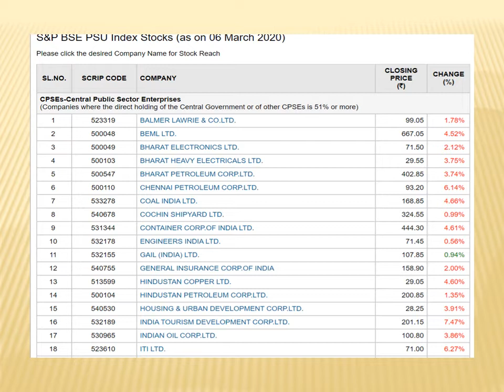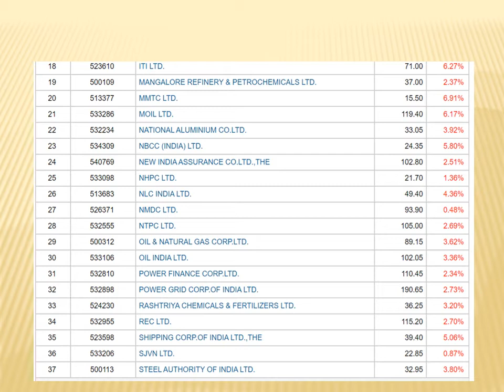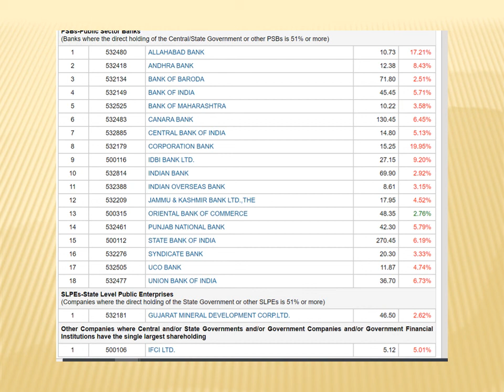PSU 06 03 2020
BSE INDEX DOWN BY 1000 POINTS